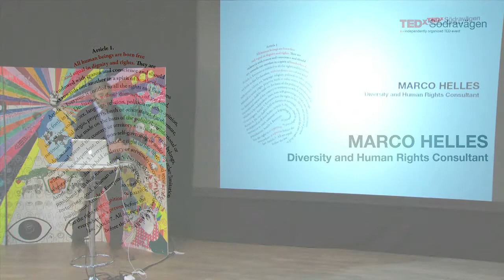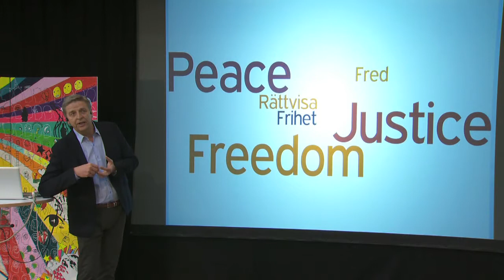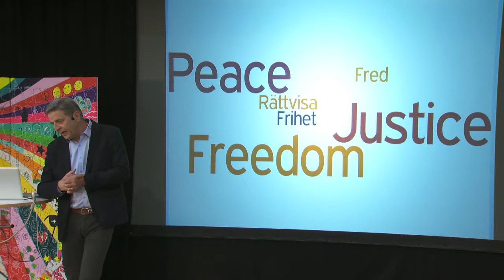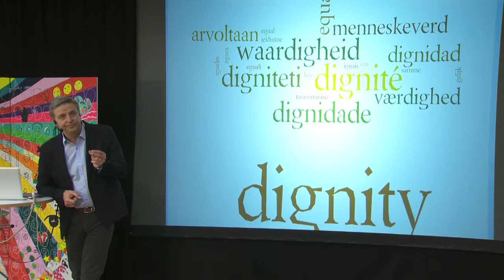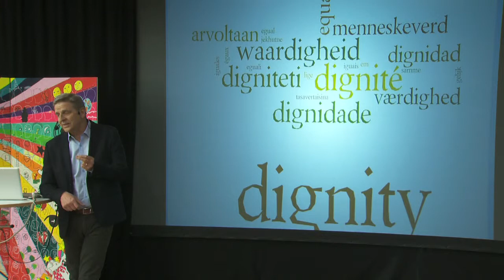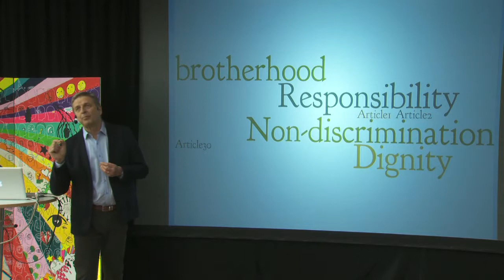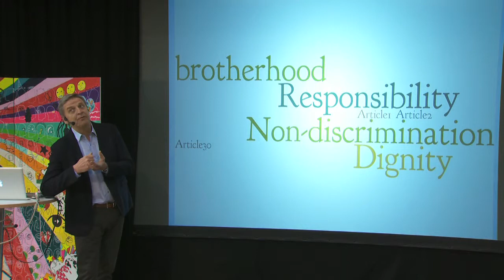Marco Helles at TEDxSödravägen